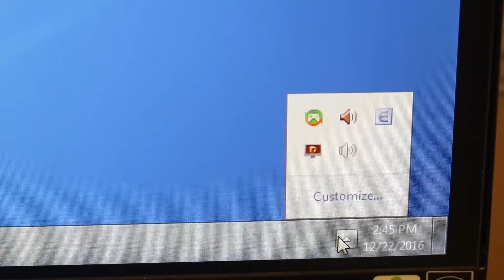Chia Tay Không Đáng Sợ Bằng Quên Gõ Kiểu Chữ | Unikey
Chia Tay Không Đáng Sợ Bằng Quên Gõ Kiểu Chữ | Unikey Vietnamese
►Cám ơn các bạn đã theo dõi team trong thời gian qua.

►Hãy để lại bình luận và yêu cầu làm clip mà các bạn thấy hay nhé qua fanpage
☞ ĐẶT HEO QUAY VÀ ĐỒ CÚNG BÀ UY TÍN.
► Thử thách sinh tồn trong căn Biệt Thự Ma Bác Sĩ Nu trên đỉnh Núi Sam
►Làm Cây Thông Noel Khổng Lồ Bằng 500 Cây Xúc Xích Tặng Mọi Người Ở Núi Sam Cực Vui
►Dẫn cả team náo loạn đêm Noel ở Châu Đốc - An giang cực vui
►Thử Thách 24h Sống Trong Căn Nhà Hoang Gặp Rắn Thần 1000 Tuổi Hiện Nguyên Hình Hù Dọa
►Thử thách sinh tồn trong căn nhà hoang ở vườn hoang
►Thử thách bắt và ăn chuột đồng chấm theo màu
► Thử thách bắt Cua đồng bất chấp mưa bão
►Thử thách 24h ngồi trên ghế Sofa nhà Chế
►Sáng tạo lồng đèn trung thu bằng đồ sinh hoạt trong nhà
►Thành viên Tony gia nhập team NUI SAM TV quá trẻ trâu
►Đại chiến nội bộ của team NUI SAM TV | Cảm động về Tình Anh Em của Thành Bốn Lù
►Thử thách 24h ngủ trong nhà vệ sinh 0 sao và 5 sao | Chú Chế phân biệt đối xử theo SAO
►Thành viên team NUI SAM TV bị mất tích trong đêm Cô hồn. Cái kết đau lòng cho chú Chế
►Thử thách 24h ngủ trên chiếc xe lôi, ăn chơi và tham quan Miếu Bà Chúa Xứ Núi Sam
►Thử thách trang điểm và cái kết cực hài của team NUI SAM TV
© Bản quyền thuộc về Trung Trực ( biệt danh Chế ) chủ kênh Nui Sam TV